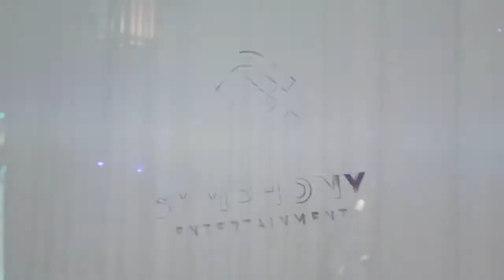I FEEL GOOD- COVER - SYMPHONY ENTERTAINMENT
Judul : I Feel Good
dipopulerkan oleh : James Brown

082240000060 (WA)